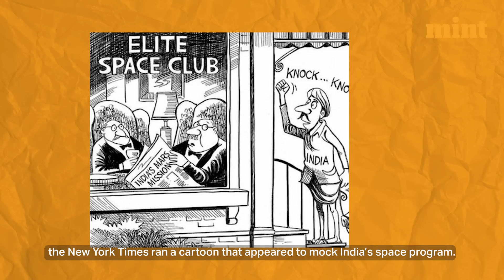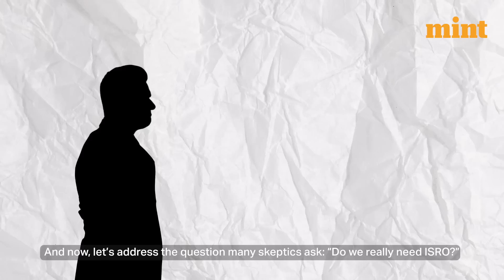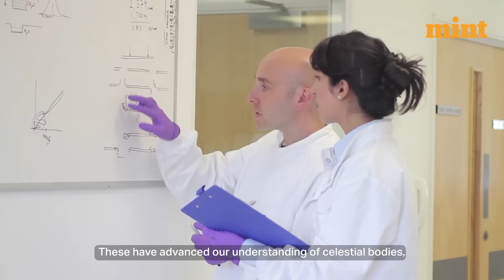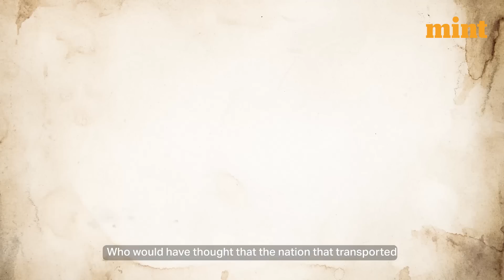You Should Know THIS About Chandrayaan! ISRO's REAL Truth! | Mint Explains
Welcome to this captivating episode of Mint Explains as we delve into the significance of ISRO's Chandrayaan-3 mission, which aims to explore the moon's mysteries. From rectifying past shortcomings to paving the way for India's future in space exploration, this mission holds immense promise. Discover how Chandrayaan-3 will not only advance scientific knowledge but also boost India's economy, foster international collaboration, and create a vibrant space ecosystem for private startups. Don't miss this insightful exploration of ISRO's vital role in India's progress!